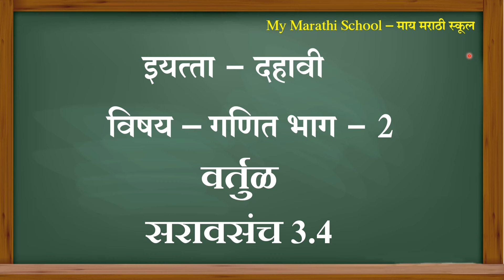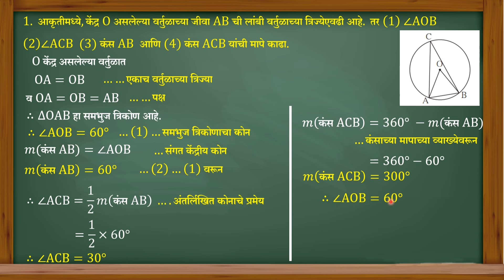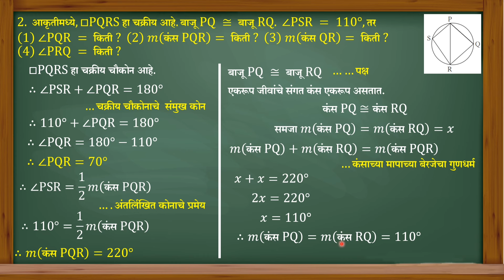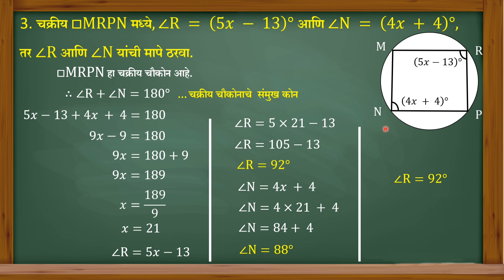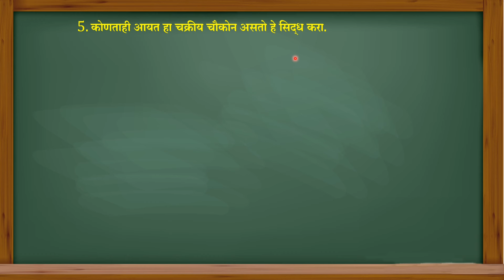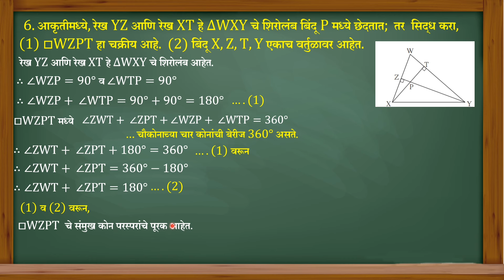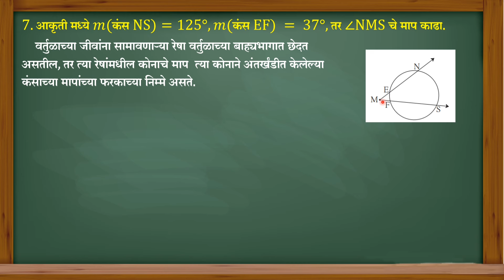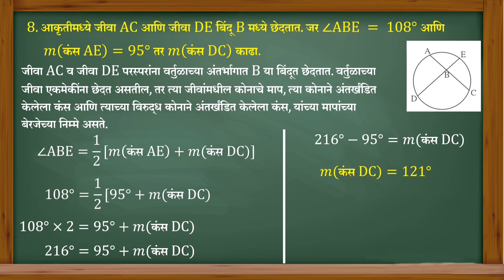Saravsanch 3.4 Part 2 Std 10 सरावसंच 3.4 10 वी भाग 2 वर्तुळ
00:00 Introduction
00:25 Q.1
06:10 Q.2
13:22 Q.3
16:52 Q.4
21:09 Q.5
 23:38 Q.6
 30:37 Q.7
33:43 Q.8